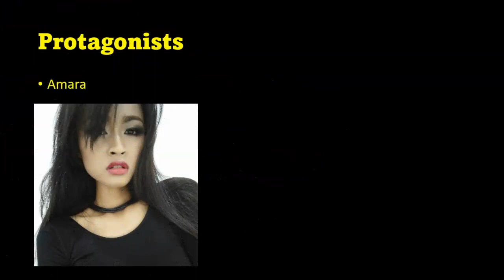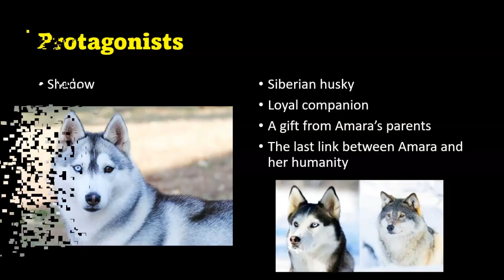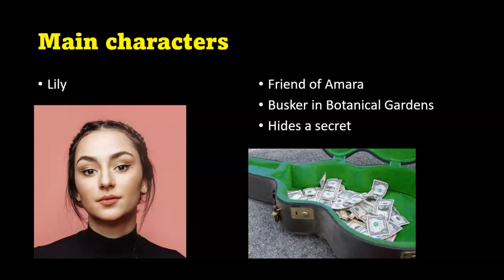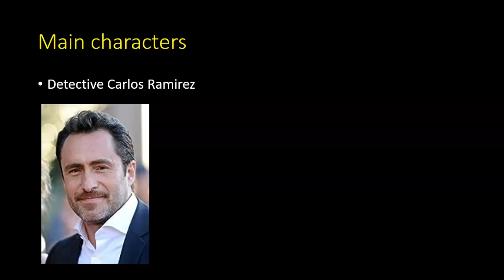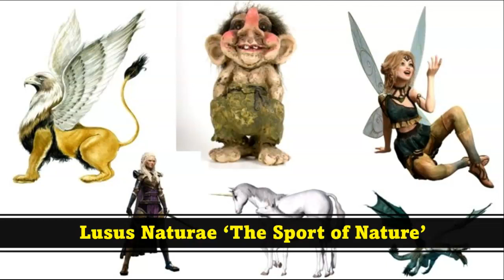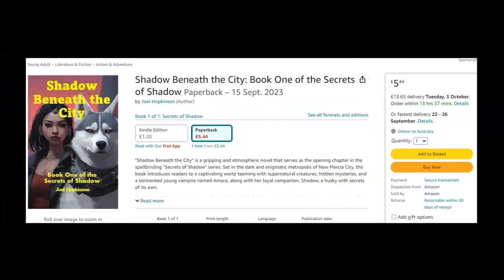Shadow Beneath the City - Book 1 in the Secrets of Shadow series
🌟 Join us for an exciting journey into the mystical and thrilling world of "Shadow Beneath the City" in our latest YouTube video! 📚

Are you craving an escape into a world filled with supernatural secrets, complex characters, and a gritty urban setting? Look no further! Our video dives deep into the enchanting "Secrets of Shadow" series, starting with the mesmerizing first book, "Shadow Beneath the City."

In this video, we introduce you to the captivating main characters, including Amara, the young and tormented vampire, and her loyal companion, Shadow, the enigmatic husky. Explore the dark and atmospheric backdrop of New Mercia City, where the story unfolds, with its shadowy alleyways, hidden mysteries, and a thriving population of supernatural beings.

We'll give you a taste of what to expect in the book—themes of redemption, identity, and the eternal struggle between light and darkness. We'll also touch on the intricate web of supernatural alliances and conflicts that add layers of complexity to the narrative.

Don't worry, we won't spoil any plot twists or surprises! Instead, we'll provide you with a tantalizing glimpse of the world and characters, giving you just enough to pique your interest and leave you eager to explore "Shadow Beneath the City" for yourself.

Whether you're a fan of urban fantasy, supernatural thrillers, or just looking for your next great read, our YouTube video will introduce you to a world where secrets abound and the line between reality and fantasy is deliciously blurred.

Join us on this literary adventure, and let's unlock the "Secrets of Shadow" together! 📖✨

Norman Creek Press Independent Publishers